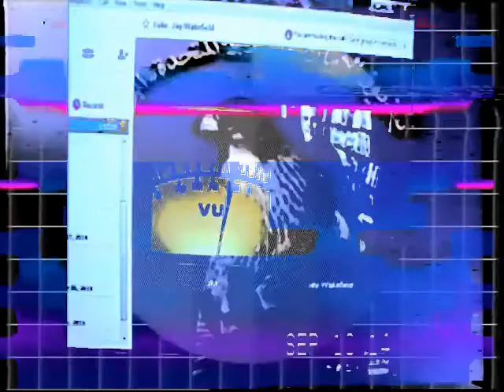Integrity is the bathroom of familiar crime